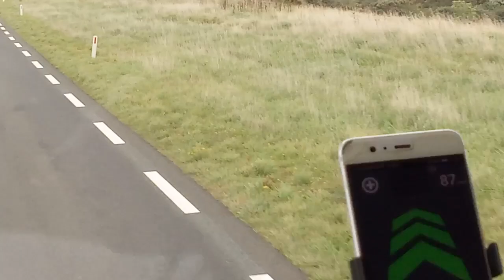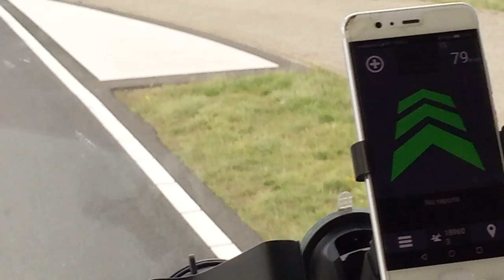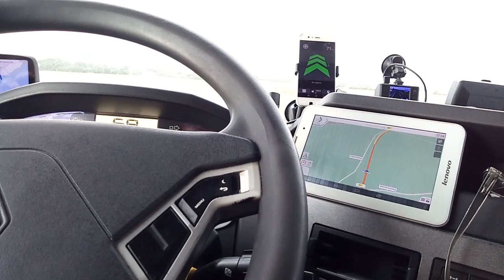Пак от днес